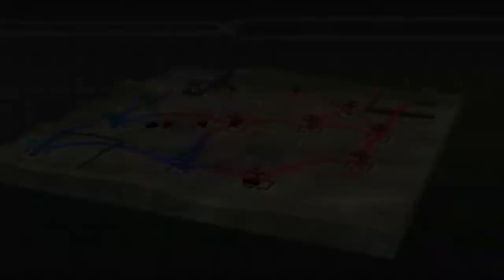Dynasty Warriors 5 Empires Shamoke Campaign - Battle Against Liu Bei (Final Part/Chaos Difficulty)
The Shamoke campaign on chaos difficulty, in this final part of the campaign Shamoke and his forces face their last enemy, Liu Bei.